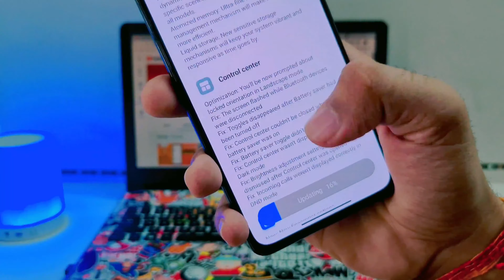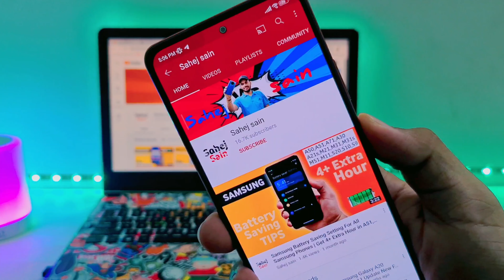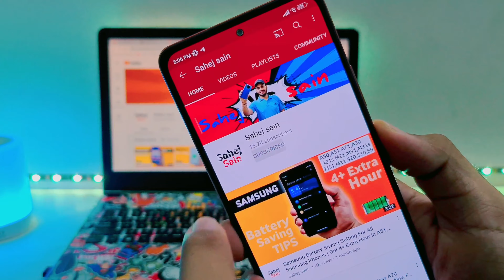XIAOMI NO MORE MIUI UPDATES : END OF LIFE | POCO & REDMI DEVICES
MIUI 12.5 ENHANCED EDITION UPDATE CHANGELOG | Poco M2/M2 Pro,Poco X3,Redmi Note 9,10 Pro/Max,9 Power

MIUI 12.5 ENHANCED SYSTEM LAUNCHER UPDATE for Redmi Note 9/Pro/Max,9 Prime,Note 10/Pro/Max,Note 8Pro

miui 12.5
miui 12.5 enhanced
miui 13